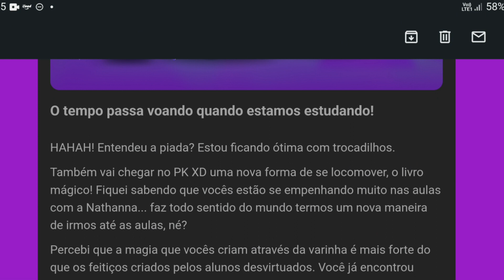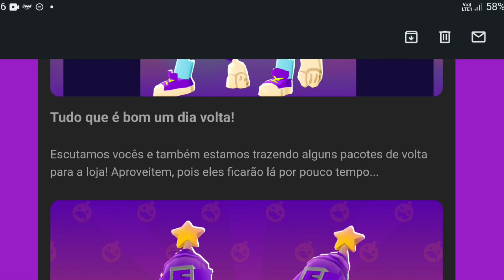PK XD - ZUMBIS OUTFITS CHEGANDO, LIVRO VOADOR E MAIS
Acompanhe nesse spoiler PK XD Halloween 2023 mais outfits a caminho, um livro voador, outfits de atualização passada do Halloween e mais novidades que vão chegar ainda durante o evento.

Leitura do e-mail mostrando imagens do spoiler.